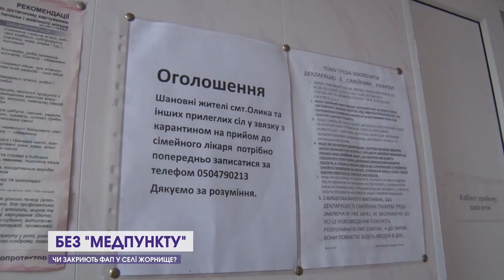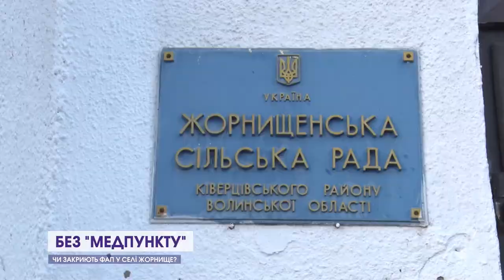Туристичний потенціал проти браку інфраструктури — розмова про Олицьку громаду | Позиція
Від туристичного потенціалу до ремонту доріг. Усе, що вас цікавить про Олицьку громаду — у програмі "Позиція".

Гості студії:
📍Олена Кузьмич, консультантка з комунікацій Волинського регіонального відділення Асоціації міст України
📍Олександр Прендецький, Олицький селищний голова